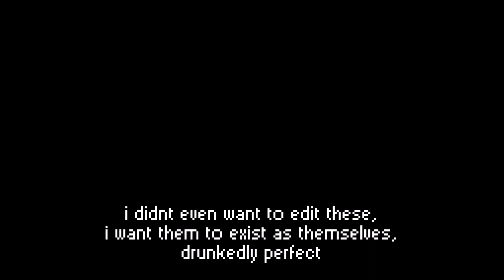the folder name was literally "drinking with leonard"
featuring the dance stylings of leonard marco and the musical stylings of everyone else. also pinapasabi po ni leonard na lasing daw po sya kaya kinaya nya yung sick dance moves sa vid na to